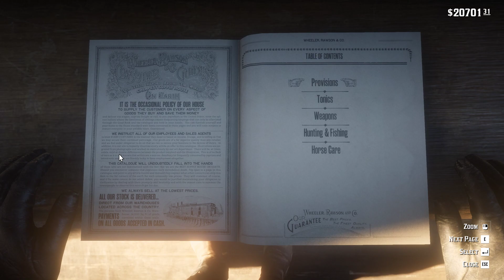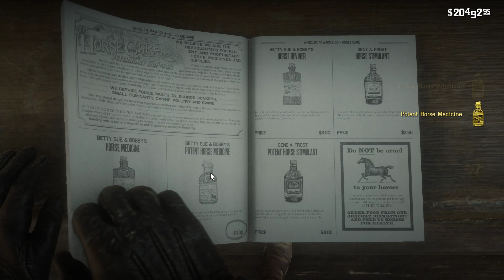Red Dead Redemption 2 | Story Gameplay #151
🤠 Howdy, gaming enthusiasts! Join John Marston on his epic journey through the untamed lands of the Wild West in our final RedDeadRedemption2 gameplay installment. Following the tragic events involving Arthur Morgan, John steps into the spotlight as he navigates the harsh terrain of 1899 America. 🌄 From snow-capped mountains to sun-kissed plains, immerse yourself in a world of intense shootouts, iconic characters, and a quest for redemption. 💥 Whether you're a seasoned gunslinger or a newcomer to the frontier, this video promises heart-pounding action and adventure. 🎮🤠